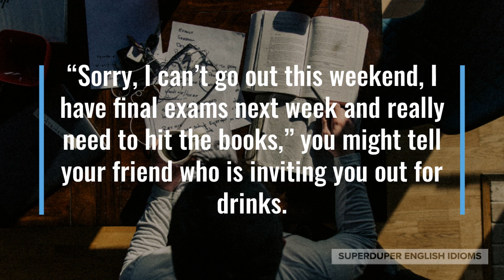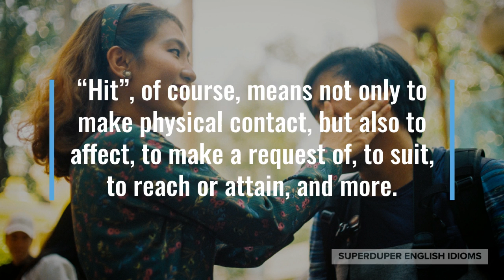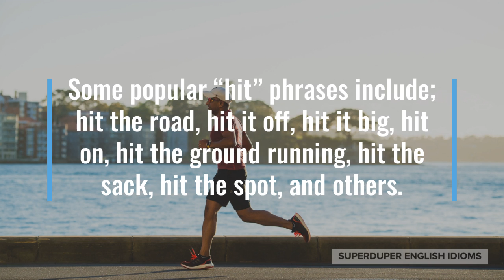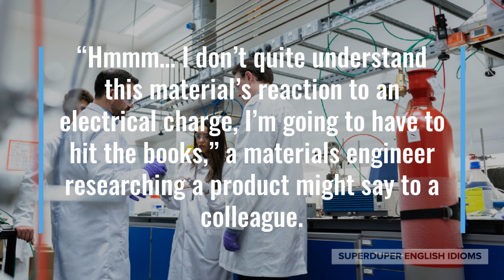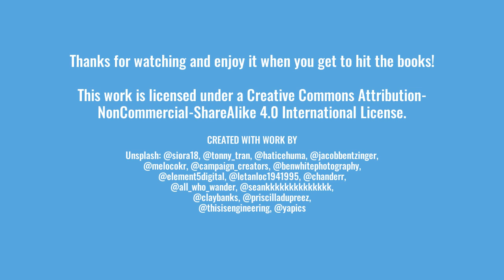"Hit the Books" Idiom Meaning, Origin & History | Superduper English Idioms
0:00 - How to Say, “... hit the books…”
0:34 - Examples of “... hit the books…”
1:16 - Meaning of “... hit the books…”
1:33 - Origin of “... hit the books…”
2:59 - More Examples of “... hit the books…”
3:46 - Conclusion

“... hit the books…”

If someone says that you should “hit the books”, it means that you should study and is often used when a test or exam is coming up.

“Hit the books” is an idiom found chiefly in American, Australian and Canadian English and is quite common to hear if you’re currently a student, teacher or hang out at schools!

“Sorry, I can’t go out this weekend, I have final exams next week and really need to hit the books,” you might tell your friend who is inviting you out for drinks.

Maybe you see your son playing video games when he should be doing his homework, “Stop playing now, you need to hit the books!”

“Before you can start any work, you need to hit the books,” your manager at a new job might say during job training.

As you can see, “hitting the books” simply means studying, learning, reading up on, and can be used in any situation that requires some sort of study.

The origin of “hit the books” lies with the word “hit”, and is simply one of a series of phrases or idioms that starts off with “hit”.

“Hit”, of course, means not only to make physical contact, but also to affect, to make a request of, to suit, to reach or attain, and more.

Some popular “hit” phrases include; hit the road, hit it off, hit it big, hit on, hit the ground running, hit the sack, hit the spot, and others.

Hitting the books is probably the most beneficial of these hit idioms, as reading is what separates above-average people from average people.

All you have to do to become above average is to hit the books more often - but make sure you read educational books and publications! Save the novels for relaxation just before bedtime.

“I hit the books at every opportunity I could get, so I learned pretty quickly,” your friend might be asking how you learned a new language so quickly.

Perhaps you’re going out on a Saturday evening when your mom says, “Don’t forget that you have to hit the books tomorrow. I know about your test on Monday!”

“Hmmm… I don’t quite understand this material’s reaction to an electrical charge, I’m going to have to hit the books,” a materials engineer researching a product might say to a colleague.

So, the next time you have a test or exam coming up and you need to study, or perhaps you lack knowledge or understanding and need to read up on a subject, just say that you’re going to “hit the books”.